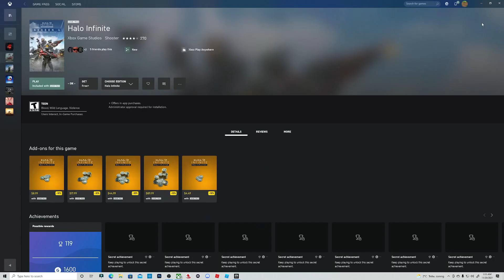Halo Infinite Multiplayer Gameplay | Team Slayer